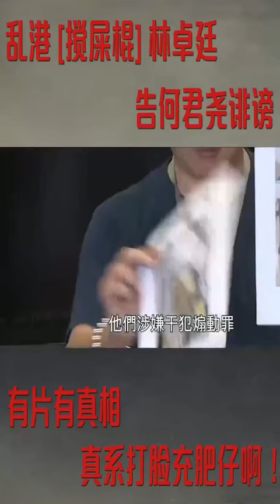亂港[攪屎棍]林卓廷告何君堯誹謗，有片有真相，真系打臉充肥仔啊！